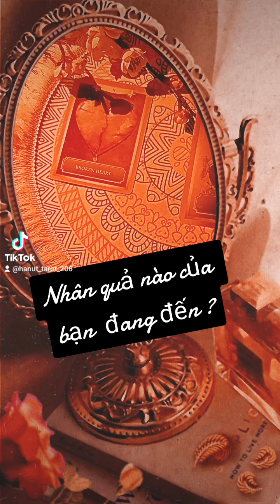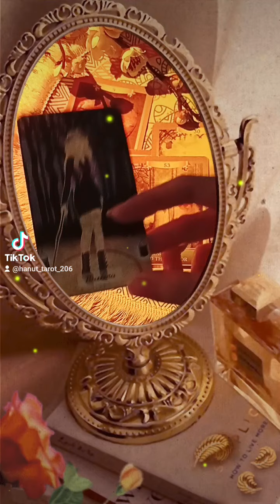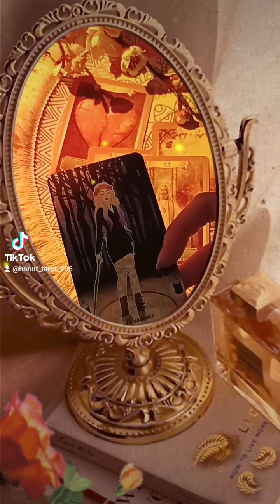🐉💫NHÂN QUẢ nào đang đến ?